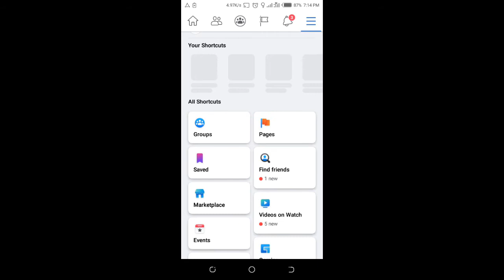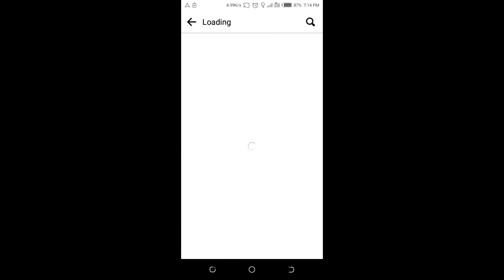How to Disable 'People You May Know' Feature on Facebook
Many people actually find facebook People You May Know Feature creepy, If you have been looking for ways to disable this feature on Facebook, This video explains how to do it both on the Facebook mobile app and the web in a jiffy.